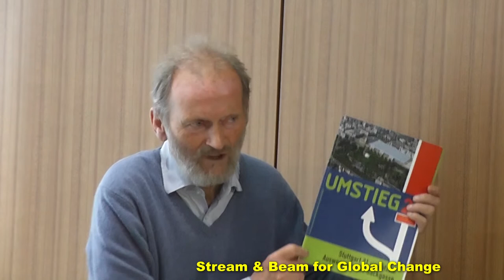PK S21 27 03 2019 Teil 4 Eisenhart von Loeper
Pressekonferenz des Bündnisses „Rettet die Bahn“ im Haus der
Bundespressekonferenz, Schiffbauerdamm 40  am 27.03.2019
Eisenhart von Loeper, Aktionsbündnis gegen Stuttgart 21